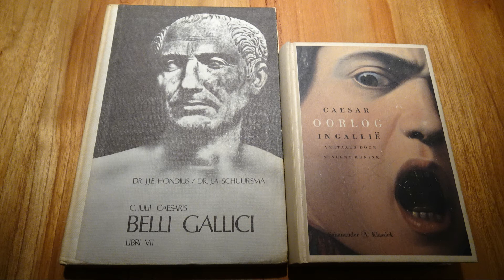Julius Caesar, the Movie, Books and thé Film. (see link below and reactions)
Movie- and must-read. Gaius Julius Caesar. His life and his work. Siege of Alesia (in France) 52 B.C. Een even indrukwekkende, accurate (op wat chronologische slordigheden na), als schitterende film. Not for children! Amazing set designs ... concerning interiors, fashion, hairdo's of esp. the ladies and fightingscenes.
What did Cleopatra probably look like? An investigation Julius Caesar AI reconstruction Now it's still fun playing with a.i., these are nice exercises done by still intelligent people. But we must get rid of it as soon as possible. Do NOT use it.